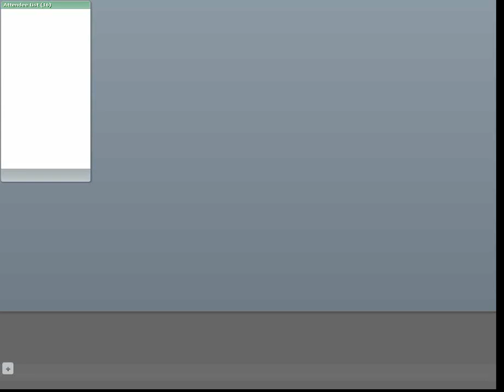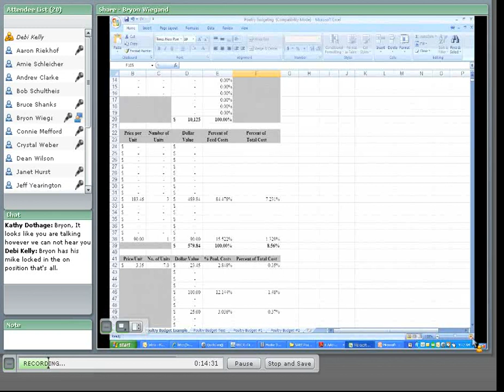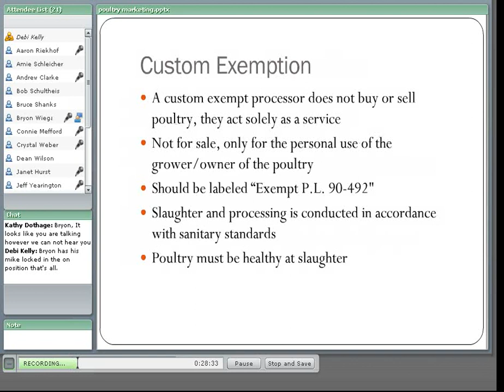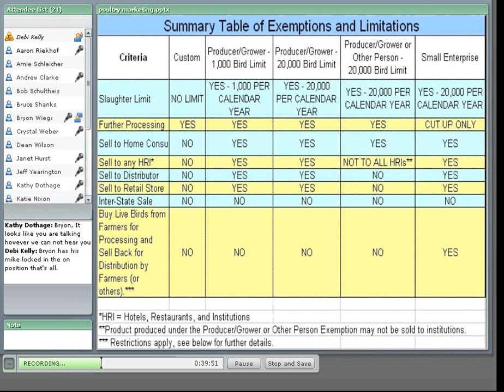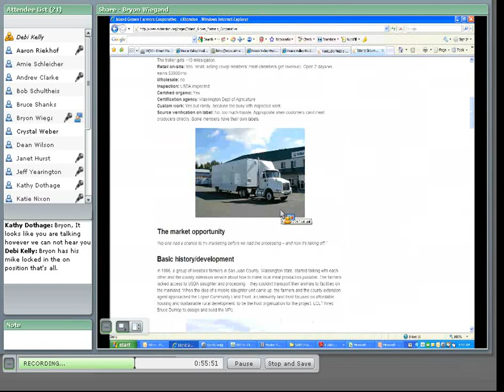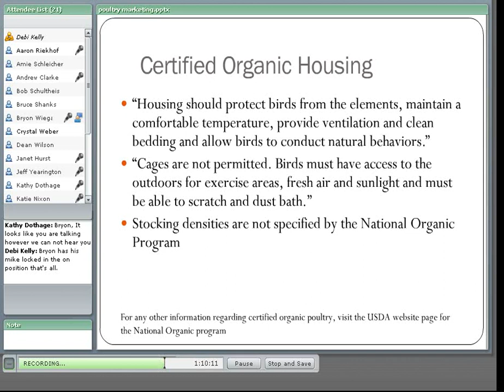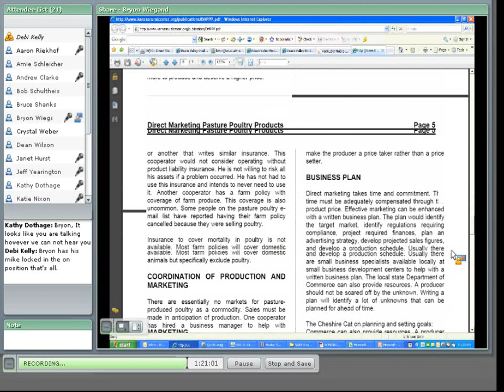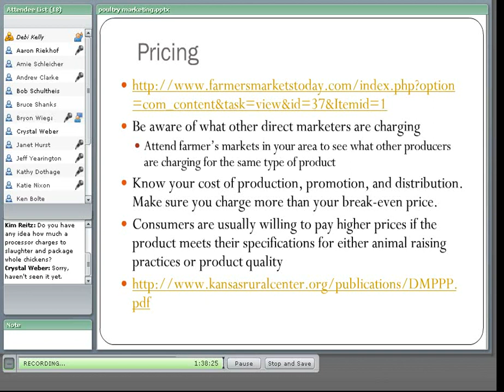Webinar 3 - Marketing of Poultry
This Webinar covers every aspect of poultry production because there is
     -Increased consumer demand for locally grown meat
     -Increased demand for organic, all natural food products
     -Number of farmers markets across the nation has doubled in the last 10 years